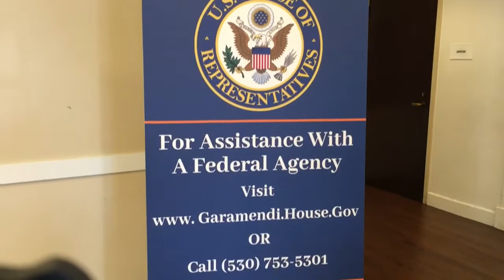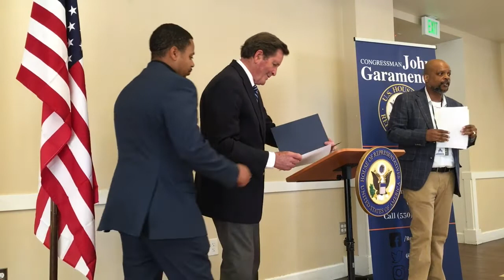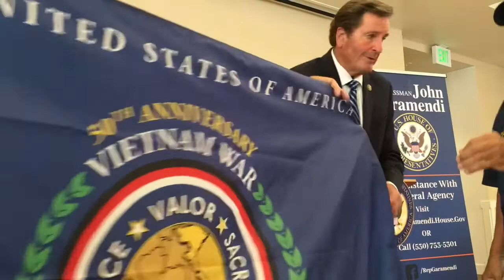Aug 23, 2022 US REP John Garamendi Veterans Advisory Board Meeting Suisun City, CA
• Welcoming Remarks and Federal Legislation Update:
o Congressman John Garamendi

• Solano County Veteran Services Update:
o Alfred Sims, Solano County VSO

• Q&A

Our 3rd California Congressional District is home to over 70,000 veterans. My casework team is ready to help you with any issue you're experiencing with the VA or other federal agencies. For help, call our Davis Office at or start a casework request by filling out our Digital Privacy Release Form

Thank you for your interest in my work and I look forward to your participation.